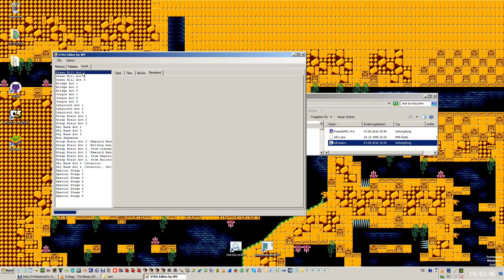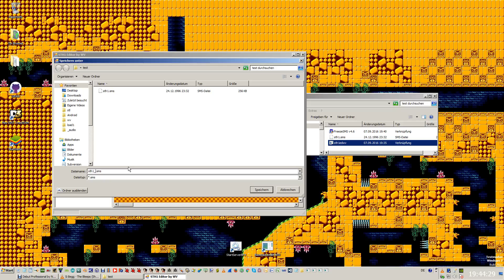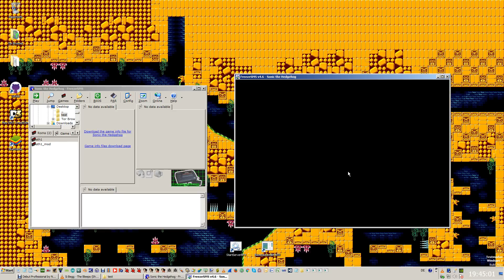Sonic The Hedgehog 1 Level Editor (Sega Master System)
this was a fun excercise^^

for the awesome rom map and explanations